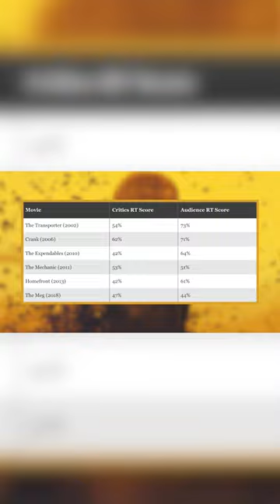The Beekeeper's Rotten Tomatoes Scores Break Jason Statham's 18-Year Record!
Witness the unprecedented success of The Beekeeper as its Rotten Tomatoes scores shatter records held by Jason Statham for almost two decades.